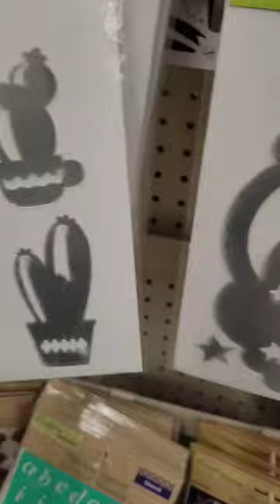Good art Supplies for $1.25 ONLY! 100k dollartree store colors paint painting creative draw.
Dollar Tree store is a good option to purchase art supplies, drawing, paints and colors. It's a beautiful world to create, imaginate and color. I was greatly surprised with the wide variety of art products for $1.25. i hope you enjoy this short video.